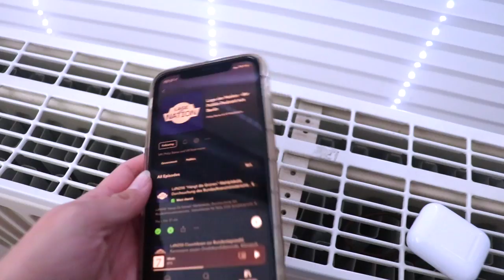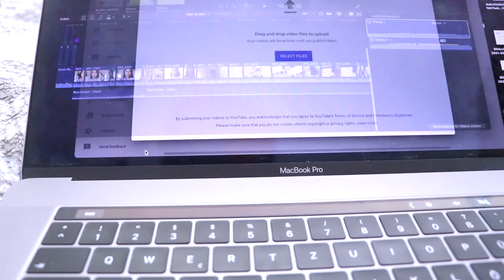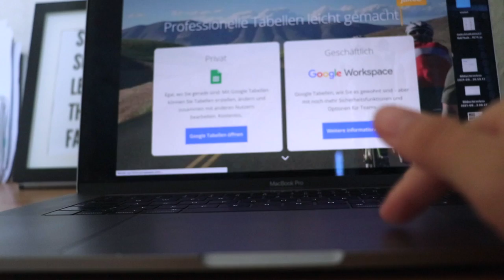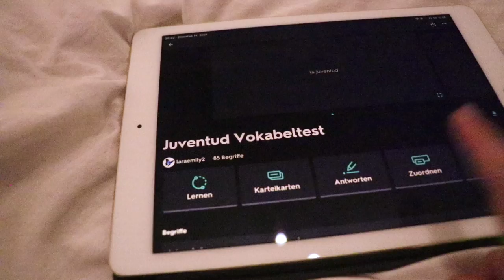PRODUKTIVER VLOG + LIFE UPDATE | Tattoos, Koreanisch Unterricht, Abifächer | Lara Emily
🌟Empfehlungen aus dem Video:

Ich bin Malala: *
Sorge dich nicht - lebe: *
Algorithms to live by: *
The 40 Rules of love: *
Ein Regentropfen kehrt ins Meer zurück: *

PODCAST: Gut Genug - Lara Emily